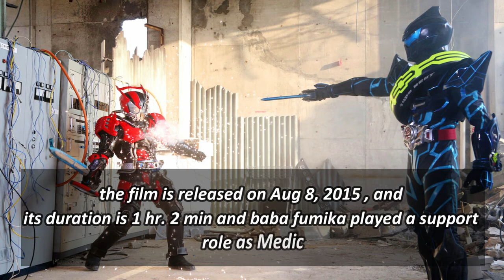Fumika Baba | 3B no Koibito |all her films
In this video I illustrate all the films of the main actress og the famous japanese drama 3B no Koibito

Fumika Baba
3B no Koibito
3Bの恋人